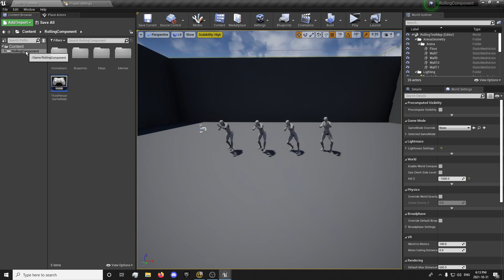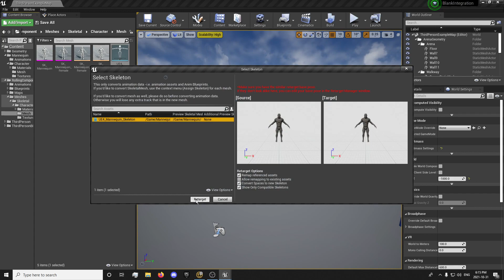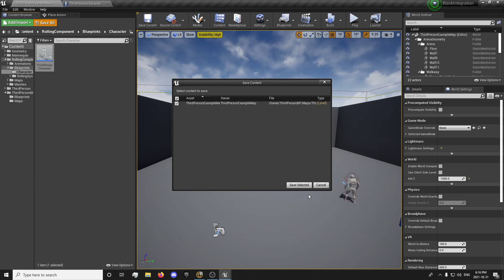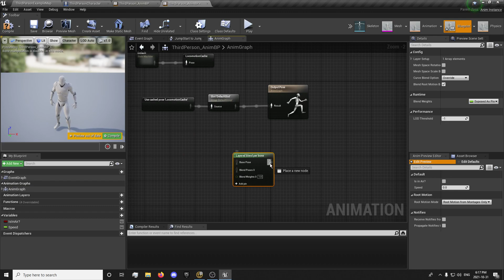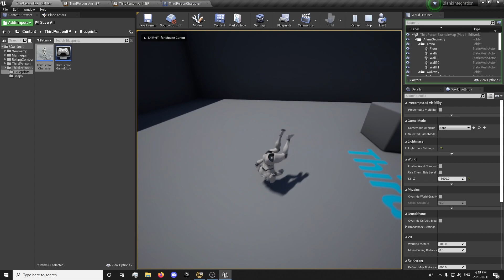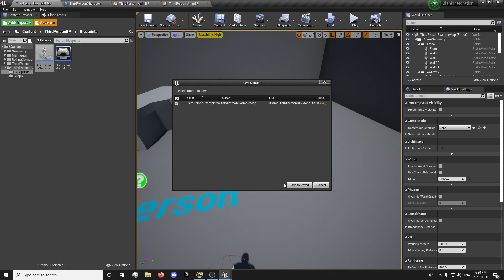Rolling Component Integration Tutorial (Blank Project) - UE4 Tutorial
In this Tutorial we'll be Integrating the Rolling System with a Blank Project. The process should be similar for pretty much any other asset. I will go over other assets in future tutorials